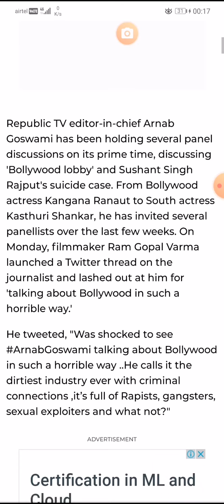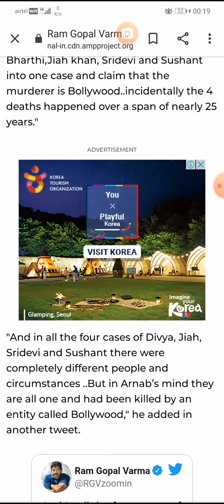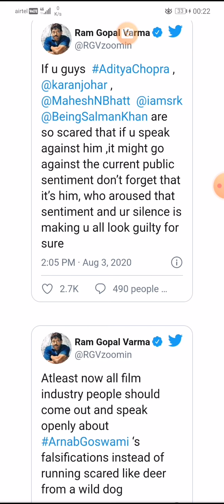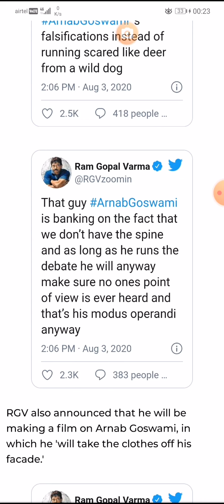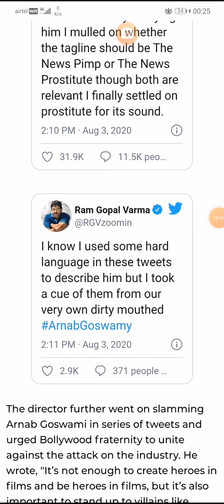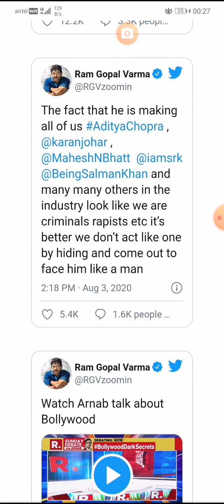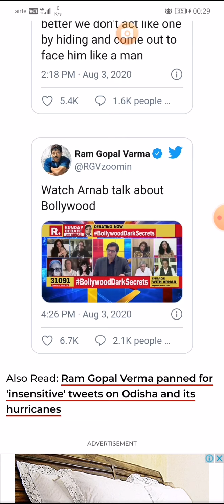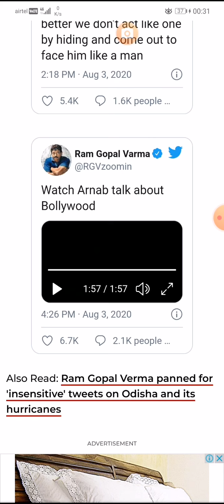ARNAB - the news pros****te. feat RGV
Rgv( ram gopal Verma) is ought to make a film on arnab goswami on his recent hit on Bollywood.

Note : All the word are directly dictated from twitter

News articles from The Free Press journal.